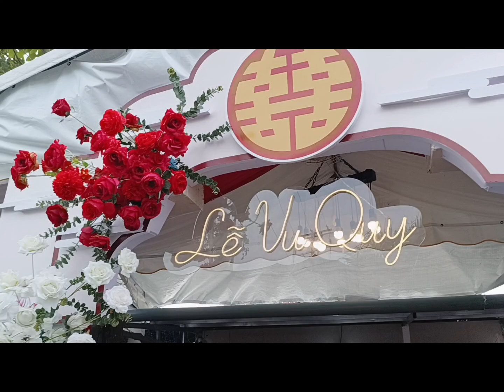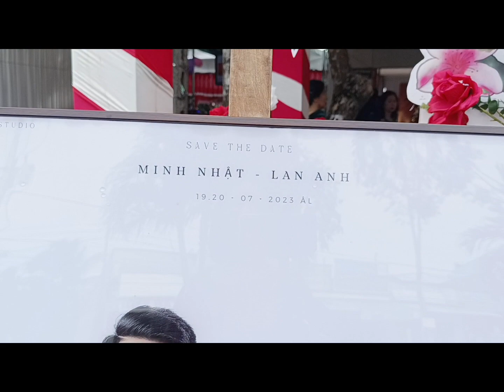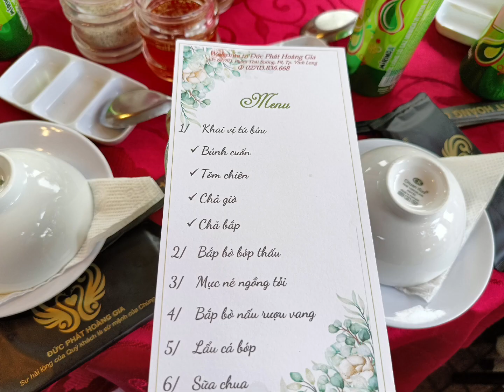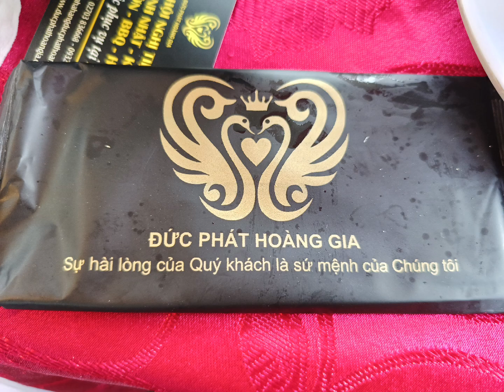Đám cưới em họ ( TP Vĩnh Long).